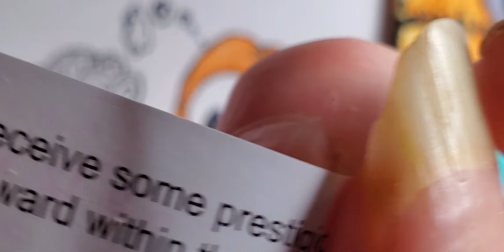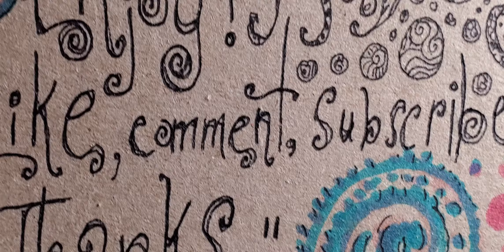Swirling Doodle Thoughts All Day Forever - Odd Doodle Daily 🎨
Swirling doodle thoughts all day.